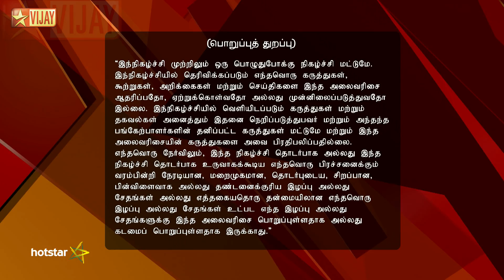Sirippuda Full Episode 151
Sirippuda! Pughal Entertains! Vijay TV anchor Jacqueline Fernandes continues to share her life's journey with Sirippuda hosts Balaji and Mahesh. Later, comedy artist, Pughal entertains the special guest with a hilarious skit.